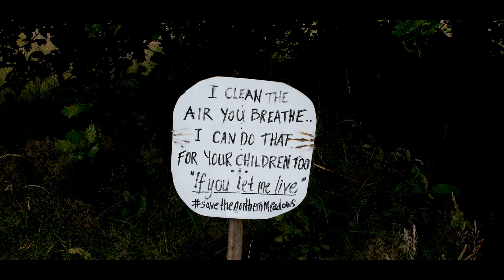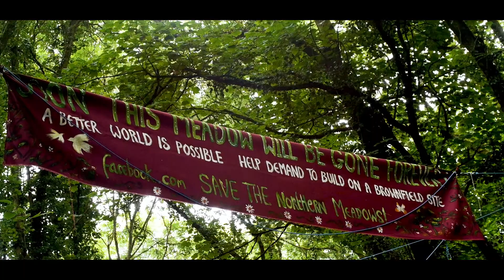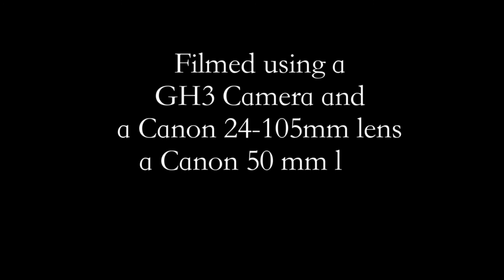Forest farm aug 2021 HIDDEN PAST mp4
I made this little gem of film last year at forest farm where i found this hidden bridge tunnel abandoned for many years out the way where you cant really see it unless your walking that way through the woods.
It was perfect for a dark scenery film to make and it did make me scared while walking up to these banners wondering what they were for until i found someone who knew about it. i wanted to make the place interesting into a film where i walked among wood thatched huts type things and wildlife etc and its the best one ive made by far.
i made the music myself and took 2 days back and for to film it all.